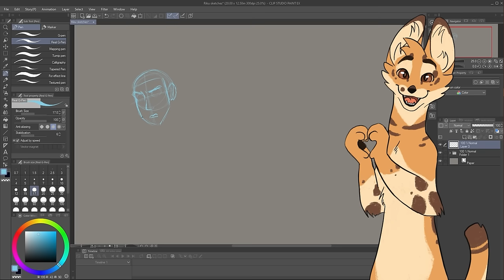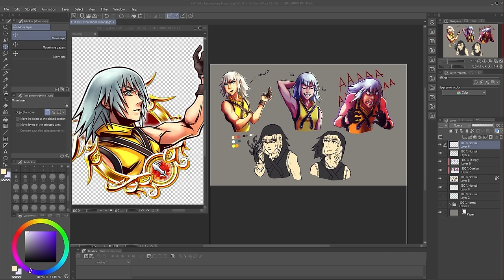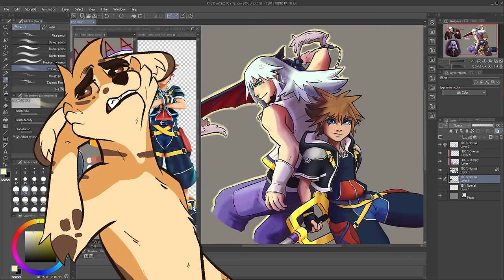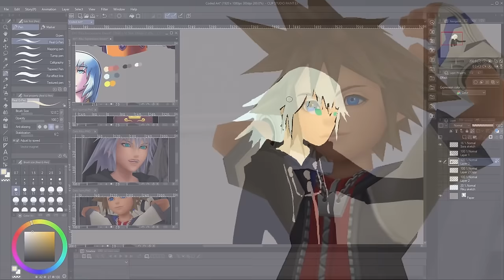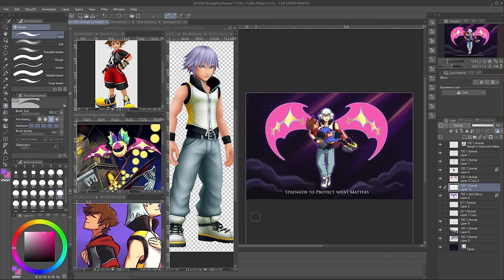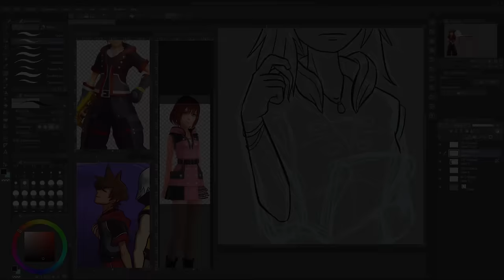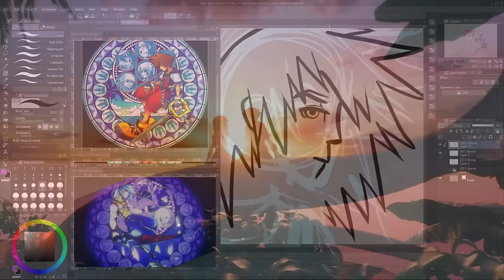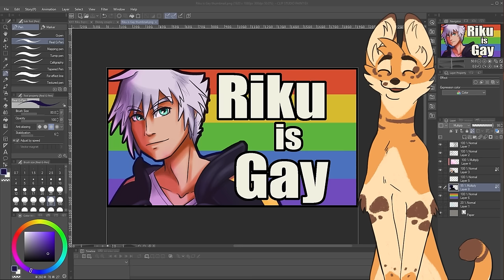Riku is Gay (And Why it Matters)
I've really poured my blood, sweat, and tears into this one guys. :') I hope you enjoy!

Chapters
00:00 Intro
32:37 Kingdom Hearts
55:33 Chain of Memories
1:24:19 358/2 Days
1:34:22 Kingdom Hearts 2
2:19:51 Intermission!
2:20:22 Coded
2:39:59 Dream Drop Distance
3:27:23 Kingdom Hearts 3
3:34:29 Translations
3:49:07 Sora's Comp Het
4:16:15 What about Kairi?
4:35:55 Riku is the Light
5:06:25 Building a Disney Romance
5:16:19 Melody of Memory
5:23:28 Dark Road
5:48:20 Closing Thoughts